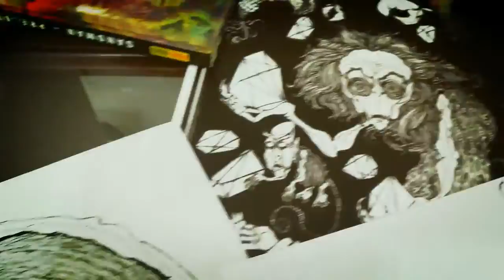AULAS DE DESENHO e RESENHAS LITERÁRIAS! - Do Conto Ao Traço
NOSSO CANAL JÁ ESTÁ NO AR!

Quer aprender a desenhar bem? Descobrir os segredos de uma boa ilustração? Quem sabe fazer quadrinhos ou contar boas histórias escritas?

E se, em um só lugar, além disso tudo, você também tivesse acesso a resenhas de excelentes livros e hqs em geral?

Essa é a nossa proposta diferenciada!

O primeiro vídeo é apenas uma apresentação, para ambientar os seguidores. Logo logo estaremos postando aulas, resenhas de livro, indicações de leitura, e o que mais for pintando.

Sugiram temas, comentem, digam o que vocês tem vontade de aprender quando o assunto é desenho!

Face: Do Conto Ao Traço
ou
André Comanche Correia

Entre em contato, sugira temas!